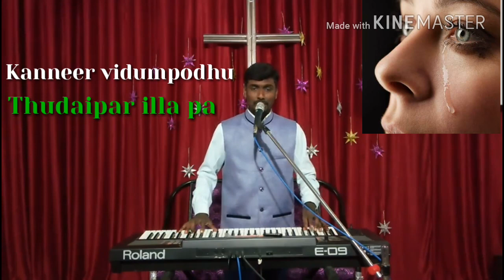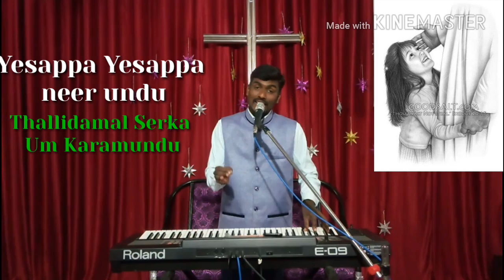Yesappa Ummai Nesikinra pa(இயேசப்பா உம்மை நேசிகின்னறம்பா)/Pr.E.Nirmal Kumar.M.Div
SOUL WINNERS MEDIA.its a Love song to Our lovely God.Many times we neglected by our families,friends, Loved once the feeling of the neglected is so bad.but whenever we neglect by people Know that our lord is with you as a comforter.தேவன் உன்னை உடைப்பதற்கும் மனிதன் உன்னை உடைப்பதற்க்கும் வித்தியாசம் உண்டு,மனிதன் உன்னை பயன்படுத்திக்கொண்டு உடைப்பான் ,தேவன் உன்னை உடைத்து பயன்படுத்துவார்.God gave me this song when I gone through such a experience.. Praise God that I learnt many thing.Listern and enjoy the comfort of the Holy Spirit..Thank u